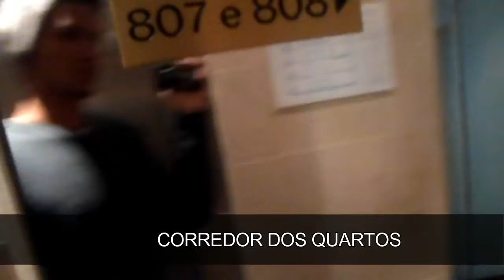PORTUGAL - MINI TOUR PELO HOTEL - GABRIEL LIMA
Oi pessoal!!! Para você que estava ansioso para saber como foi a minha viagem, estou liberando hoje, o primeiro Vlog dessa viagem incrivel que fiz para Portugal... Nele, voce vai conhecer um pouco do hotel em que fiquei hospedado... Aguardem, pois terá mais vlogs dessa viagem... Até a próxima!!!